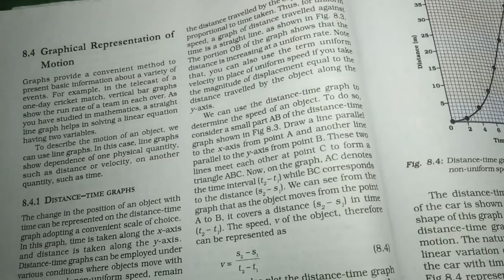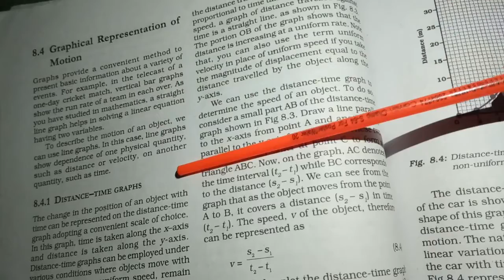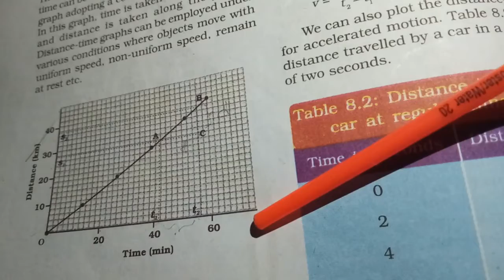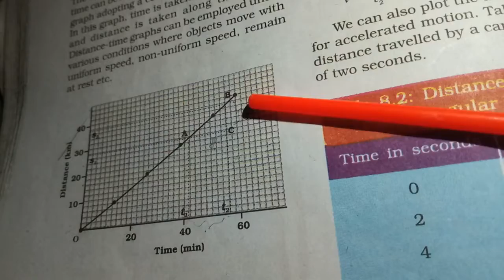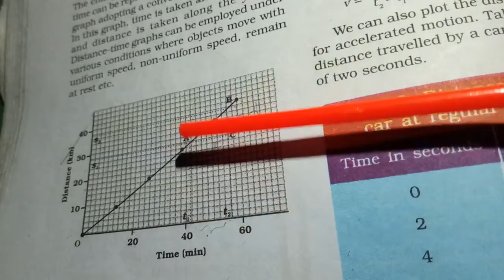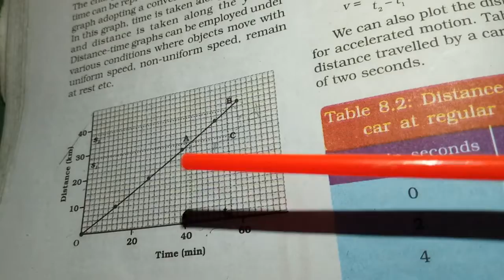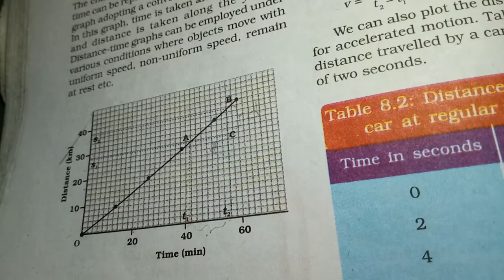IX Std GENERAL SCIENCE VID 30